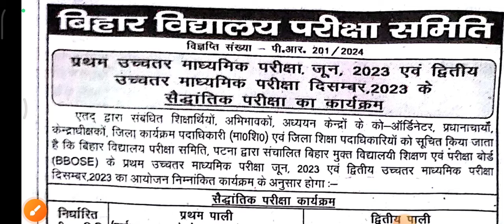BBOSE JUNE / DEC EXAM DATESHEET 2023 🔥🔥- जून दिसंबर एक्जाम डेट शीट जारी || BBOSE BREAKING NEWS TODAY